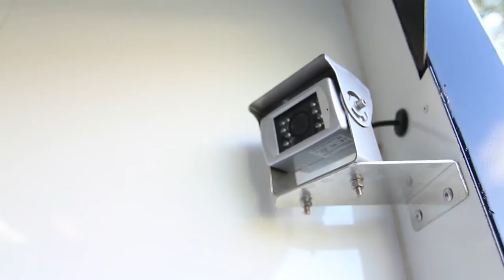Bretherton Coachworks | Luxury Horse boxes At Realistic Prices | Chorley